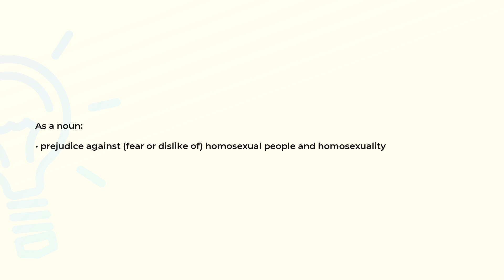What is the meaning of the word HOMOPHOBIA?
Definition and spelling of the word HOMOPHOBIA.

(00:00) Intro
(00:08) As a noun
(00:18) Spelling

As a noun (00:08):
• prejudice against (fear or dislike of) homosexual people and homosexuality